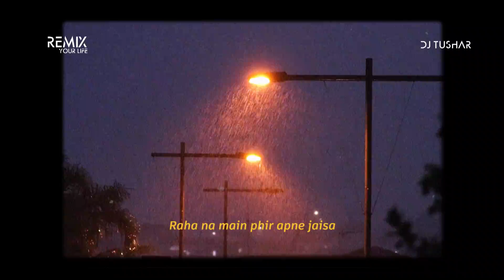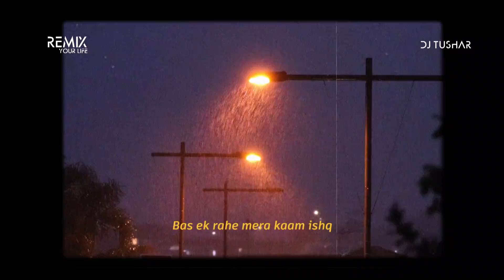Laal Ishq - Arijit Singh [DJ Tushar Lofi Remake] | Bollywood Lofi 2021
🎧 Lofi Music
🎧 Listen to  -  Laal Ishq - Arijit Singh by DJ Tushar.

Relax, Calm Down✊
Put your headphones on🎧
and find your Peace☮️
in midst of this chaos all around♥️

 Artist Name - DJ Tushar
 Visuals - We Design

 Song : Laal Ishq
Artist : Arijit Singh
Lyrics : Siddharth-Garima